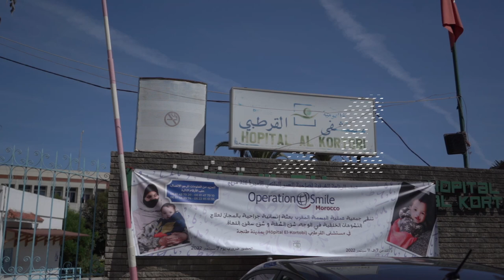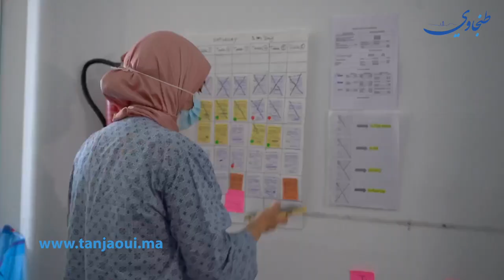جمعية البسمة تطلق حملة جراحية لعلاج 90 طفلا يعانون من تشوهات خلقية بطنجة